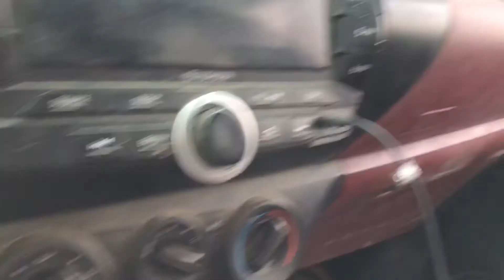دحيم محمد ١٤٤١هـ